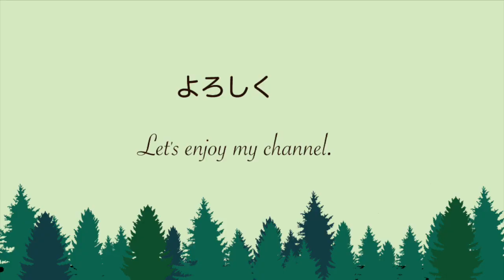紹介ビデオ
ノルウェージャン・フォレストキャットの兄弟猫です。

　★Q太 (born 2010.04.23 ♂)　ブラウン＆ホワイト
　★バン (born 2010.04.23 ♂)　ブラック＆ホワイト

☆instagramでは画像をメインに更新しています。ぜひお越しください☆

It is a brother cat of Norwegian Forest Cat.

★ Q-ta (born 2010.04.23 ♂) Brown & White
★ Van (born 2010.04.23 ♂) Black & White